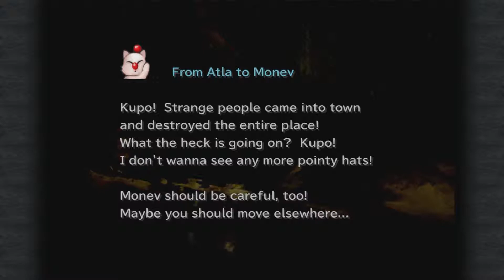Final Fantasy IX Walkthrough - 14 - Cleyra's Trunk